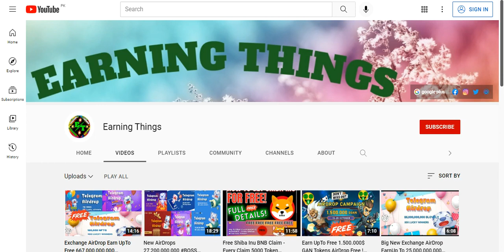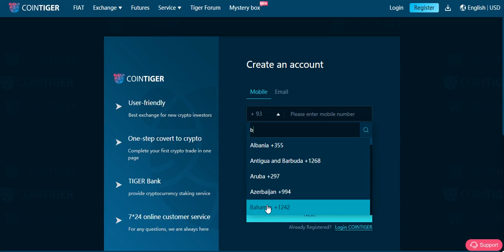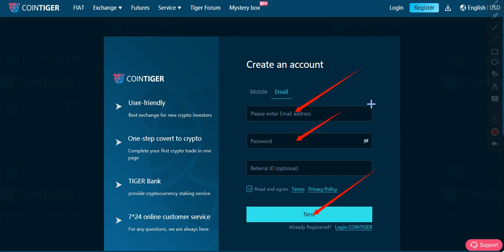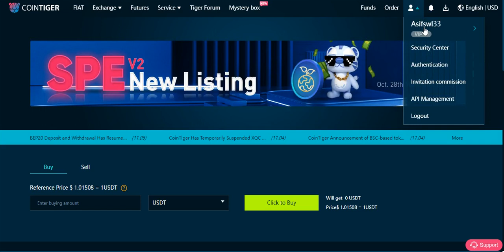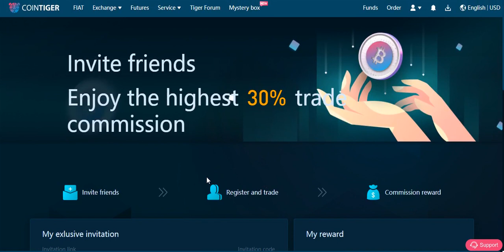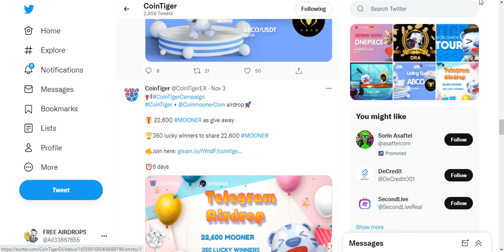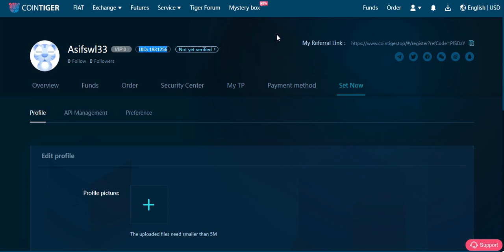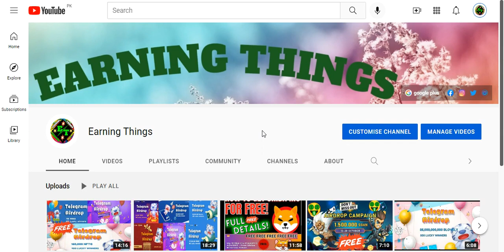Creat CoinTiger Exchainge Account Earn Free Toins & Coins WithOut Any InvesMent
Assalamualaikum